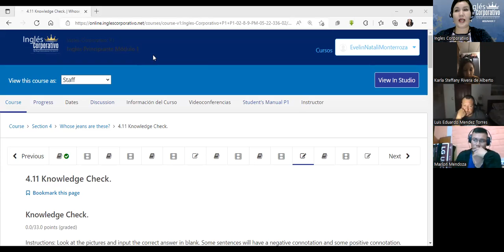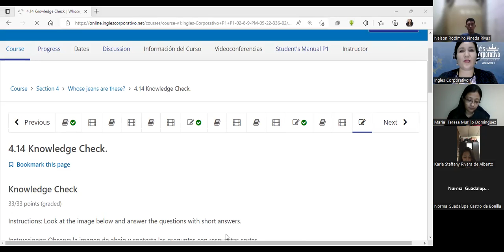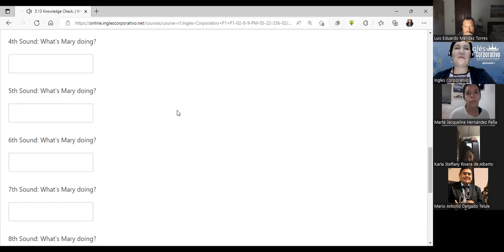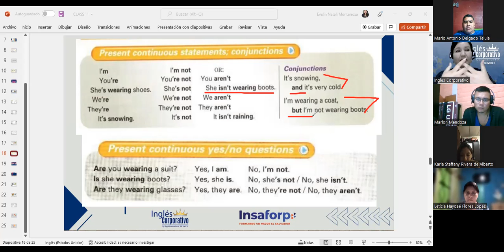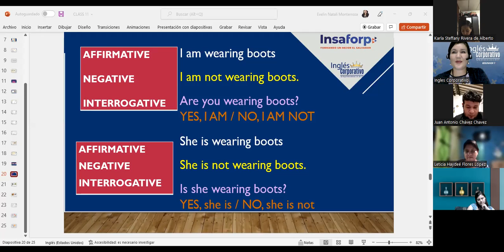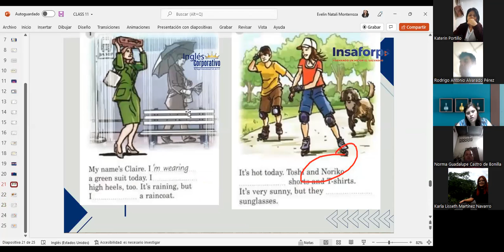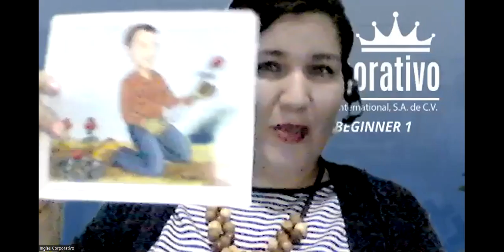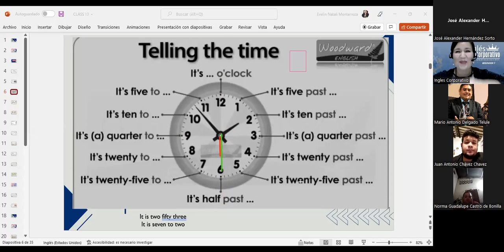Inglés Corporativo-16/06/2022-Present Continuos Introduction